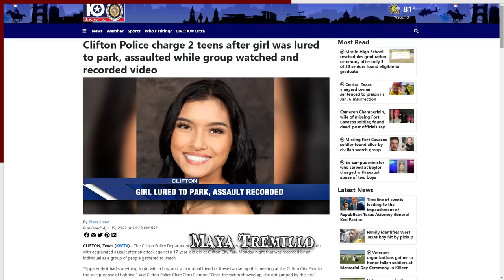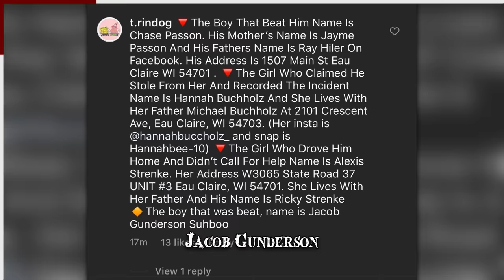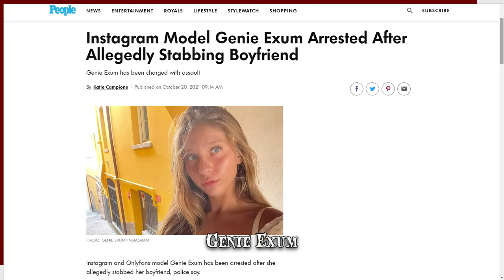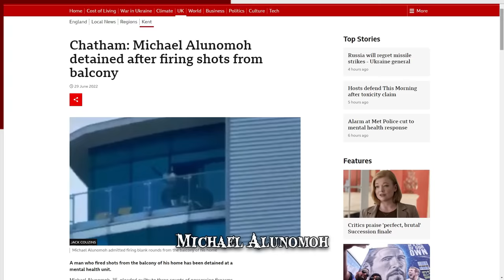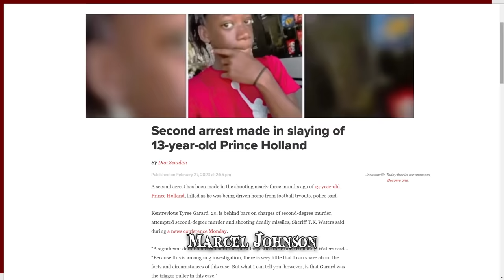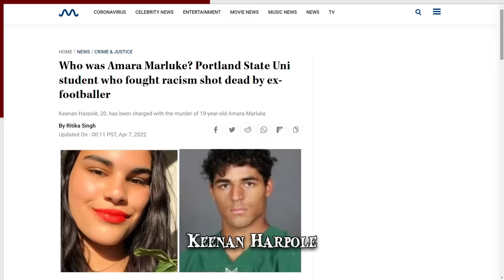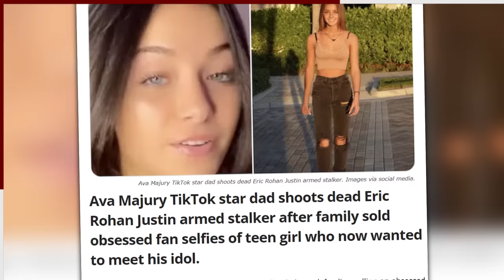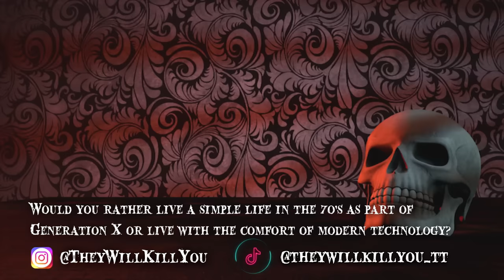When Generation Z Goes Wrong